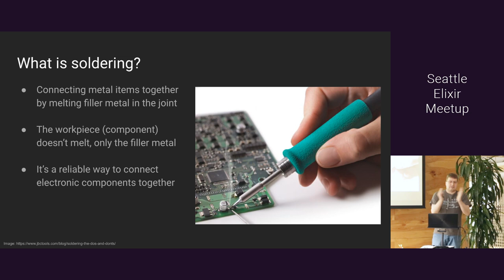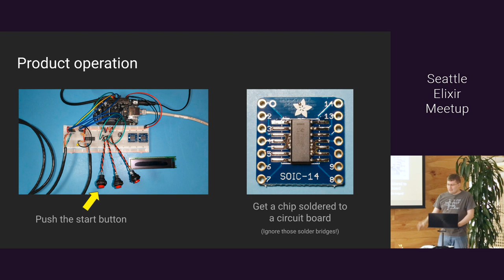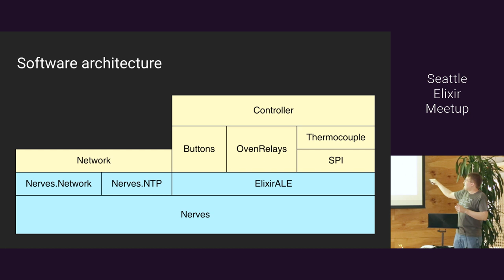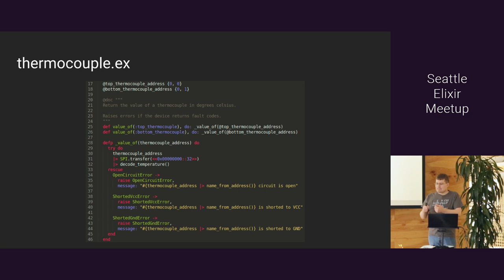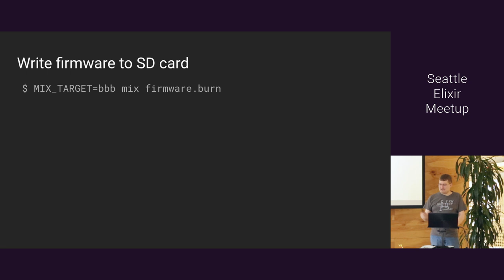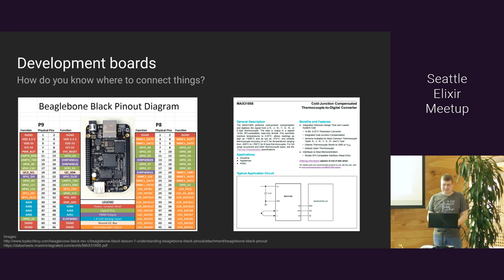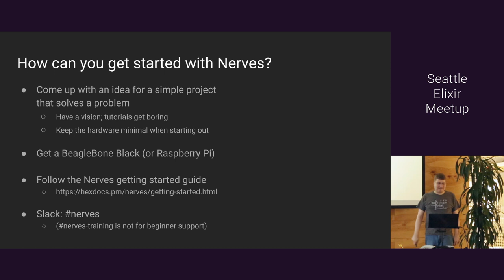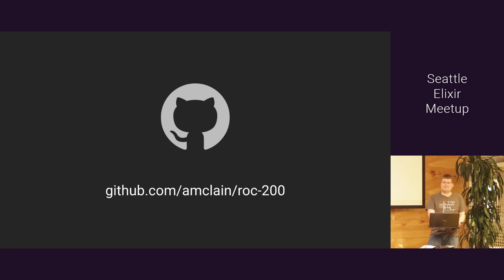Soldering Things With Elixir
Have you ever wanted to melt metal… with Elixir? Alex presents a reflow soldering oven project that uses an embedded controller running Nerves.